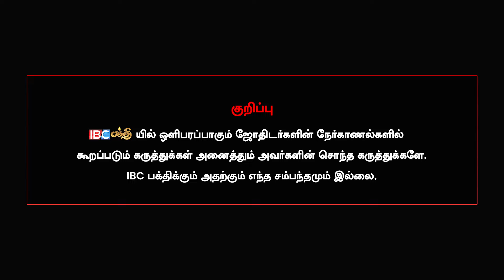சித்தர் கொடுத்த சிவனின் பரிசு... - Dance Master Suresh Interview | Kuladeiva Valipadu | Murugan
சித்தர் கொடுத்த சிவனின் பரிசு... - Dance Master Suresh Interview | Kuladeiva Valipadu | Murugan | IBC Bakthi